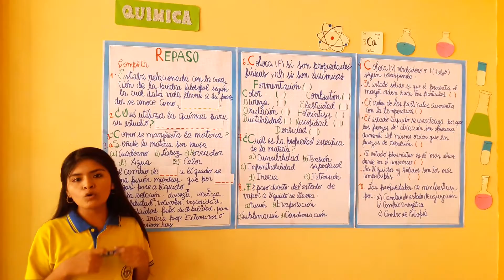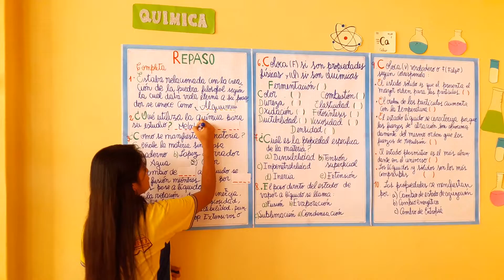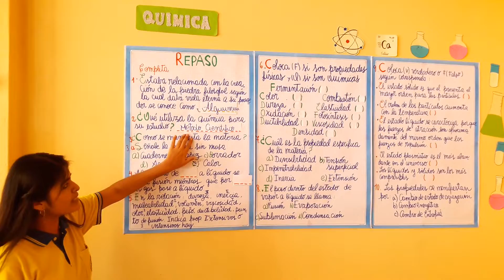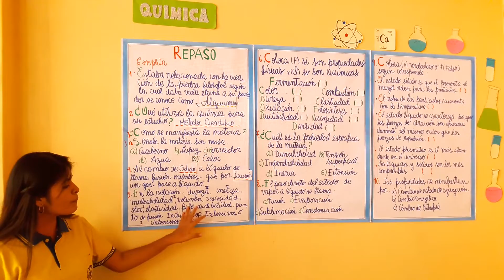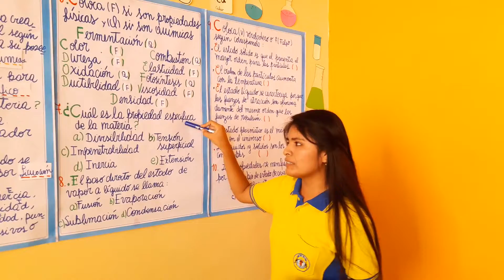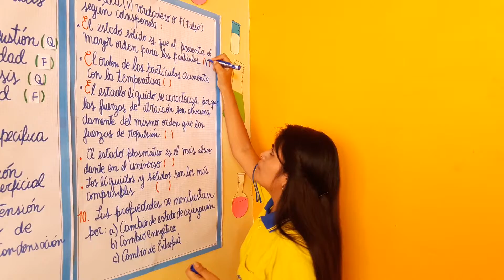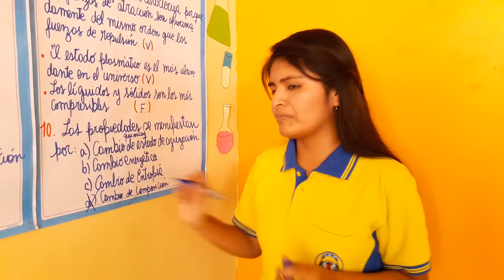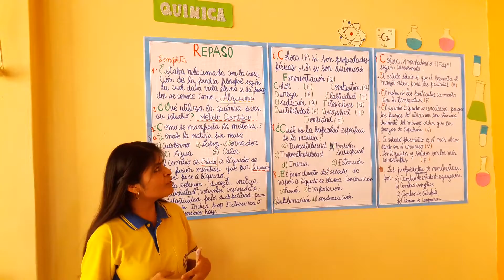QUÍMICA 1RO SEC S - 04.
TEMA:  REPASO DE LAS SEMANAS 1,2 Y 3.